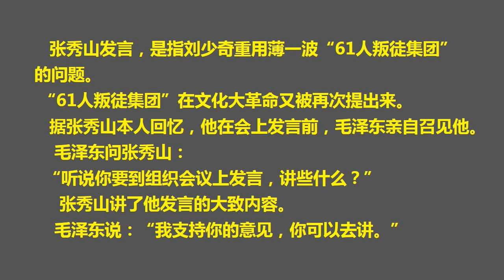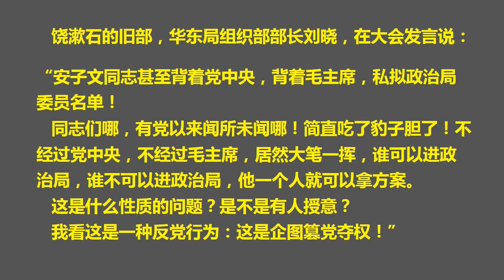毛泽东准备了一盘好棋， 被饶漱石破坏了（2017.6.2）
森哲深谈（42）：毛泽东准备了一盘好棋， 被饶漱石破坏了。